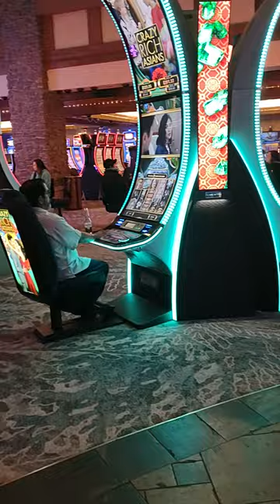emergency at the Ameristar casino Blackhawk